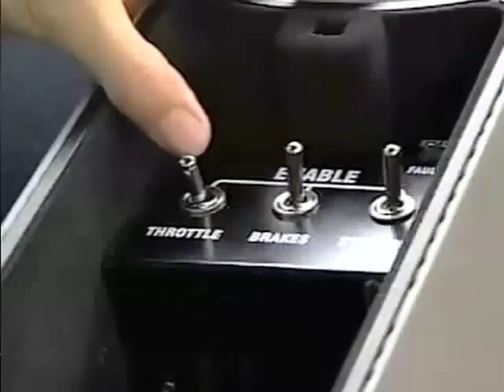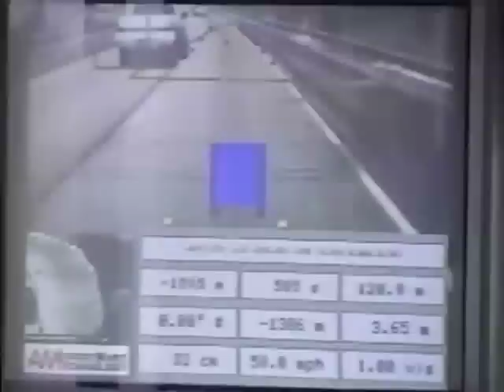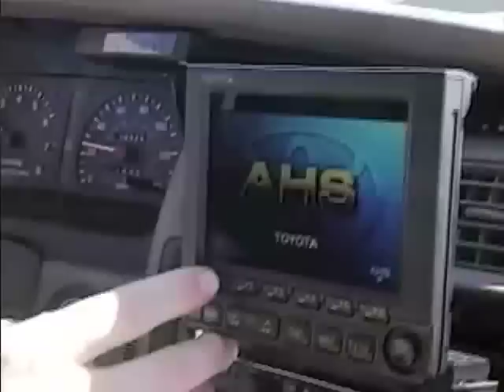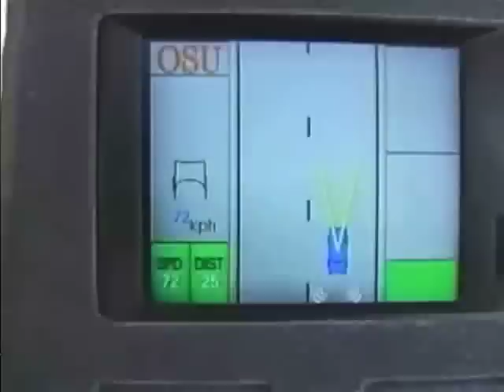Automated Highway Demo 97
Automated highway system demo of self-driven cars. 1997.